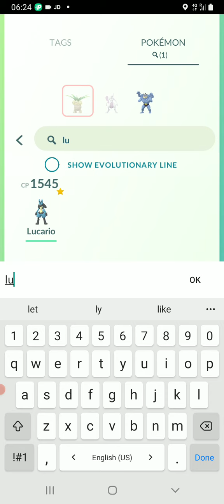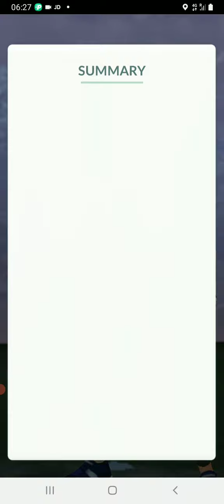using ultra league pokemon in Giovanni challenge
second battle of Giovanni